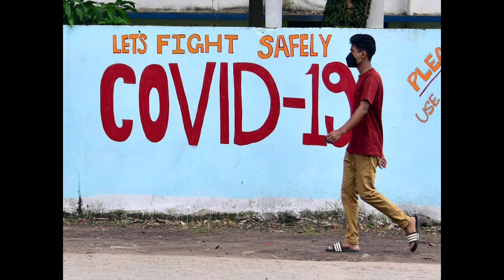Chennai daily COVID-19 count drops below 5,000 | Corona cases reduced in Chennai | English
Chennai daily COVID-19 count drops below 5,000, Chennai reported a drop in the number of daily infections | Corona reduced in Chennai

Chennai’s daily COVID-19 case count dropped below the 5,000-mark after 25 days, with 4,985 people testing positive on Monday. A total of 34,867 people tested positive for COVID-19 in the State, even as 404 succumbed to the infection.

34,867 people test positive in the State and 404 die; Coimbatore sees a surge as cases surpass 4,000.

While cases dipped below 5,000 in Chennai, Coimbatore saw a rise in infections as its daily count surpassed 4,000 for the first time. As many as 4,277 people tested positive for the infection in the district.

Chengalpattu recorded 1,899 cases while Tiruppur saw 1,808. Six other districts had 1,000-plus cases. This included Erode (1,467), Madurai (1,453) and Tiruvallur (1,231).

The fresh cases took the State’s tally to 18,77,211, and pushed the active case load past three lakh. A total of 3,01,580 people are under treatment.

Chennai accounted for 81 deaths, followed by Chengalpattu and Salem, with 38 deaths each. As many as 28 persons died in Coimbatore, 22 each in Kanniyakumari and Tiruchi, 16 in Tiruvallur and 15 each in Kancheepuram and Vellore. The State’s toll due to COVID-19 rose to 20,872.

Of the 404 deceased, 103 had no co-morbidities. These included a 21-year-old man from Salem, who was admitted to a private hospital in Erode on May 12, with complaints of fever, cough and difficulty in breathing, and died on May 16 due to COVID-19 pneumonia.

A 25-year-old woman from Tiruchi — an antenatal woman with gestational diabetes — was admitted to the Mahatma Gandhi Memorial Government Hospital on May 18. She died on May 20 due to COVID-19 pneumonia.

Twelve people in their 20s and 24 in their 30s succumbed to the infection.

A total of 27,026 people were discharged after treatment in the State. The number of people discharged (5,870) exceeded the fresh cases in Chennai. In the last 24 hours, 1,68,194 samples were tested.

Vaccination update
A total of 92,614 people were vaccinated on Monday, as over 50,000 people in the 18-44 age group got the jabs.

As many as 55,623 people in the 18-44 age group received the vaccines — 53,987 received Covishield and 1,636 Covaxin. Apart from them, 23,453 people aged 45-59 and 9,096 senior citizens were vaccinated. Vaccination was held in 2,401 sessions.

With this, the State’s total vaccination coverage stood at 73,33,122.

The State received 1.99 lakh doses of Covishield from the Central government on Monday.